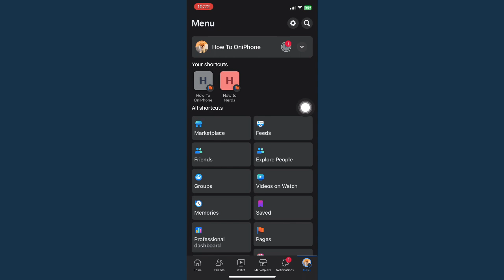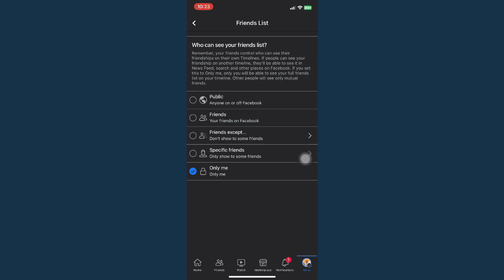How To Hide Facebook Friends List In iPhone (2023)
Learn‎‎‏‏‎ ‎How To Hide Facebook Friends List In iPhone

In this video I will show you‏‏‎ ‎how to hide facebook friends list in iphone